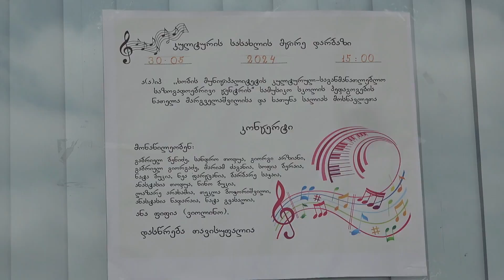30 მაისი 2024 ხობის სამუსიკო სკოლის კონცერტი